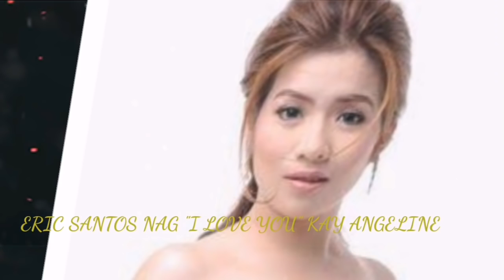ERIC SANTOS NAG "I LOVE YOU" KAY ANGELINE QUINTO! BUONG ASAP CAST KINILIG!! | NAKAKAKILIG